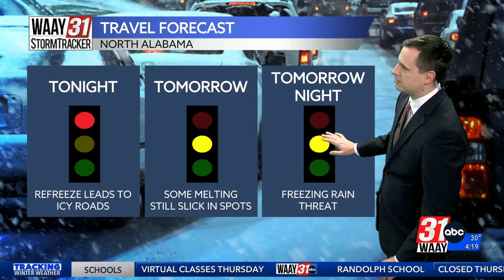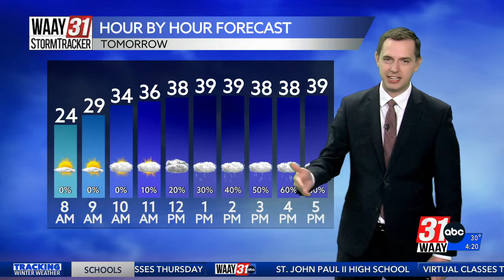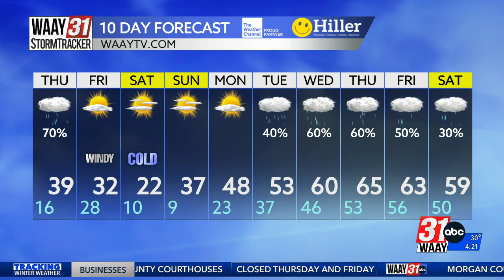Taylor's Wednesday Evening Forecast 1/17